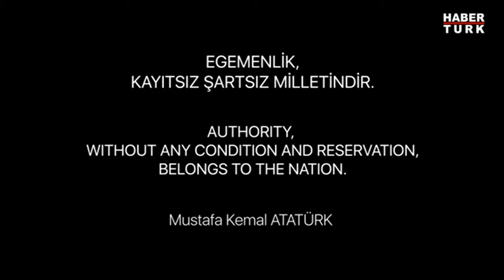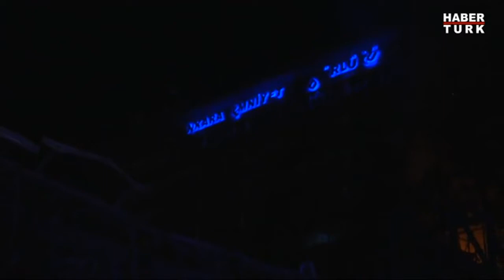Binali Yıldırım'ın ABD Genel Kurmay Başkanı'na izlettiği film